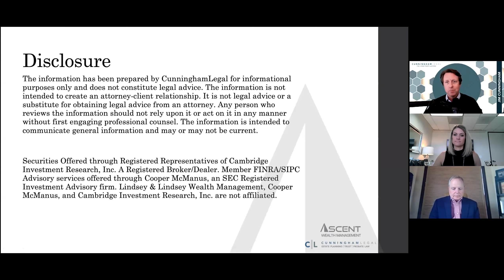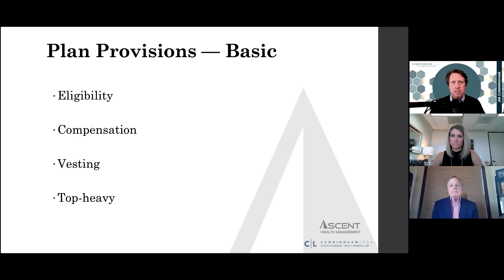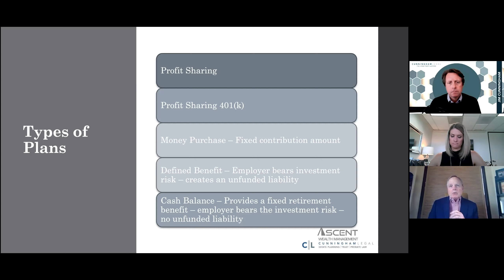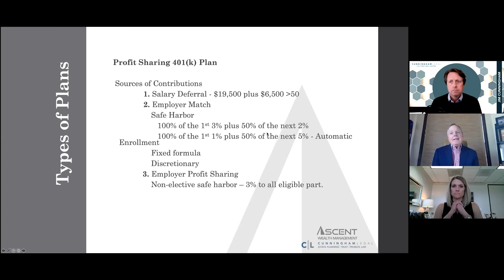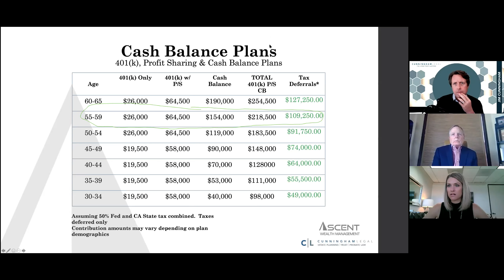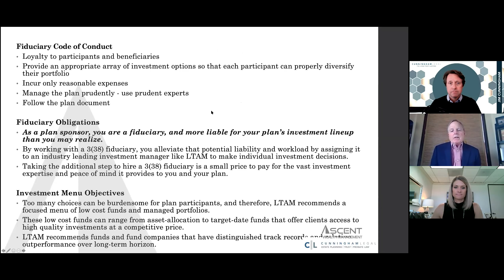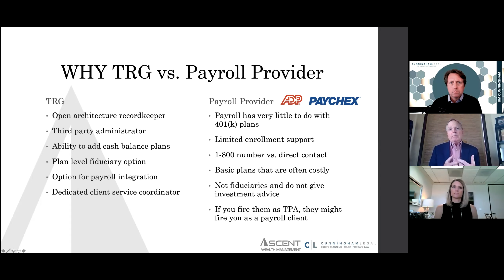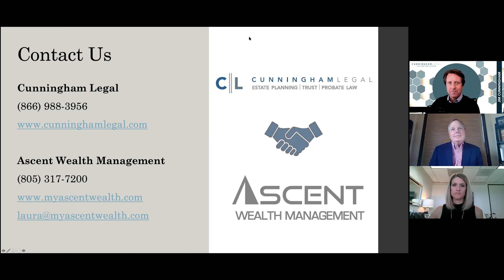Business Owners: How to STOP OVERPAYING on 401k - Financial Tips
Estate Planning Attorney explains how 401(k) withdrawal issues, downsides, risk can fall in cracks between HR, MUST be careful 👉 Book a Call to decide if you should handle your employees’ retirement funds!

Most business owners pay far too much when it comes to the care and feeding of their company’s 401(k). Costs related to 401(k)s can add up fast: recordkeeping fees; investment management & consulting fees, transaction fees, and ERISA bonds just for starters—even before HR costs. Smaller companies often see a much higher overhead per employee than larger concerns. In this legal webinar, we explore vital insider tips to reduce the overall cost of administering your 401(k) plan.

Types of plans discussed include:
Profit Sharing
Profit Sharing 401(k)
Money Purchase - Fixed contribution amount
Defined benefit - employer hears investment risk - creates an unfunded liability
Cash Balance - Provides a fixed retirement benefit - employer bears the investment risk - no unfunded liability

to discuss estate planning, keeping your last will or living trust up to date, and find out about upcoming California estate planning events. Offices throughout California.